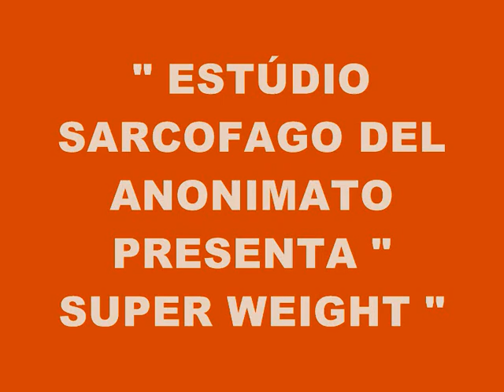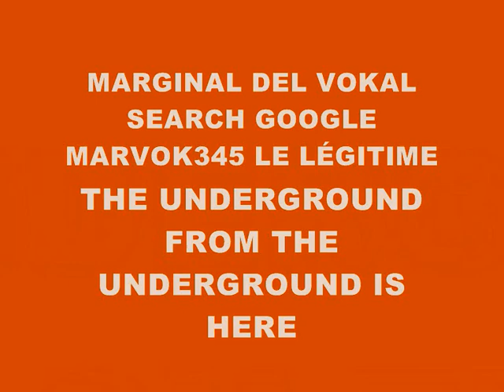MUSIC 865-SUPER WEIGHT-PRODUCED IN MY PLAYSTATION 2 MARVOK345